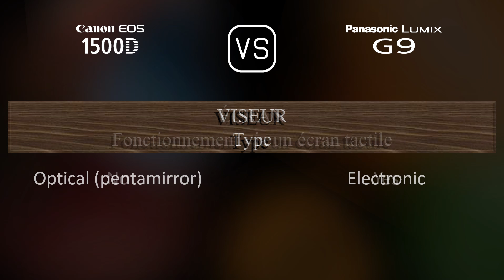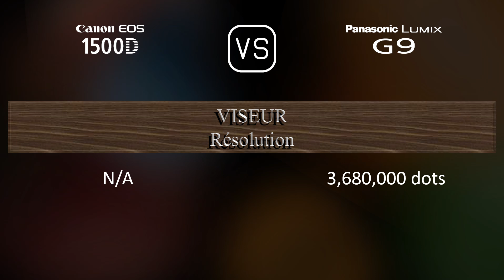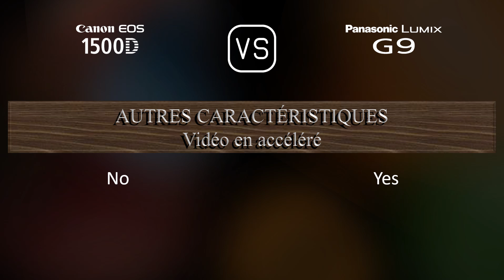Canon EOS 1500D vs. Panasonic Lumix G9: Une Comparaison de Caractéristiques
Cette vidéo fournit un aperçu des fonctionnalités du Canon EOS 1500D et du Panasonic Lumix G9 dans une comparaison de caractéristiques (comparison of specifications).

00:25 LANCEMENT
00:33 BOÎTIER
00:40 CAPTEUR D'IMAGE
01:01 IMAGE
01:16 OPTIQUE ET MISE AU POINT
01:41 ÉCRAN
01:58 VISEUR
02:13 FONCTIONNALITÉS PHOTOGRAPHIQUES
03:06 FONCTIONNALITÉS VIDÉOGRAPHIQUES
03:20 STOCKAGE
03:24 CONNECTIVITÉ
03:49 CARACTÉRISTIQUES PHYSIQUES
04:07 AUTRES CARACTÉRISTIQUES